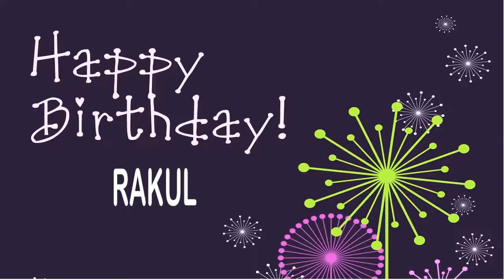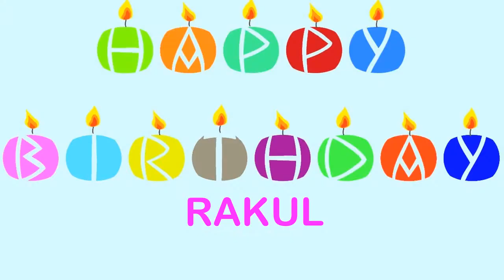Rakul Wishes & Mensajes Happy Birthday